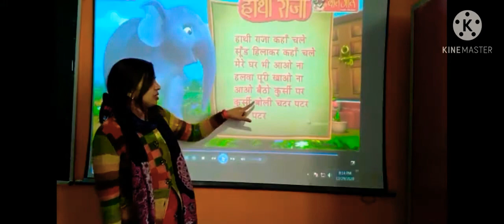हिंदी कविता- हाथी राजा 🐘